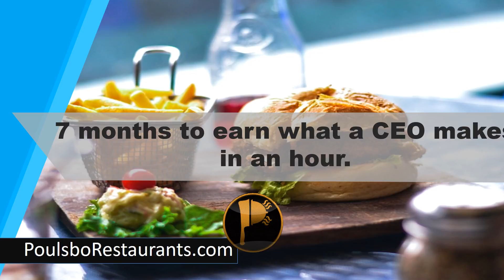McDonald's CEO Earning | Food Facts | Poulsbo Restaurants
It takes the average McDonald's employee 7 months to earn what a CEO makes in an hour.